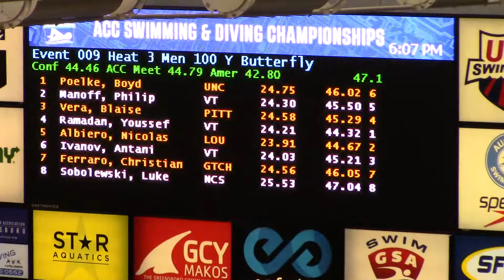M 100 FL A Final